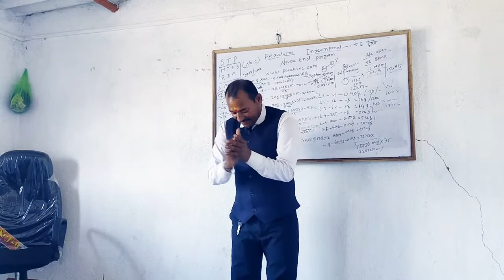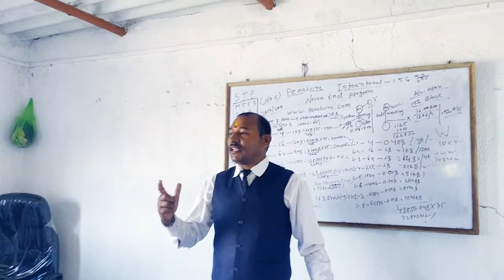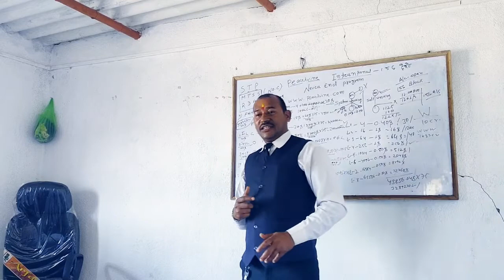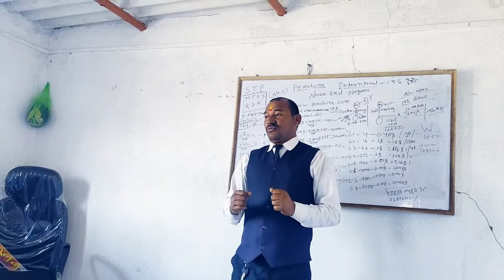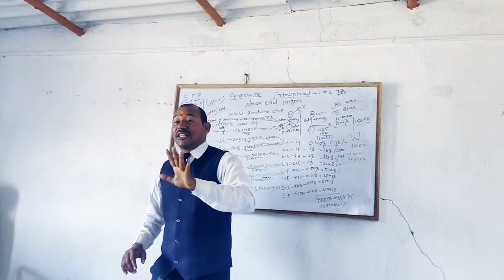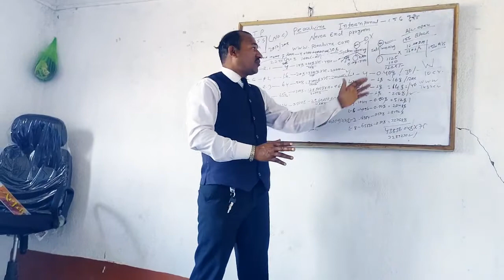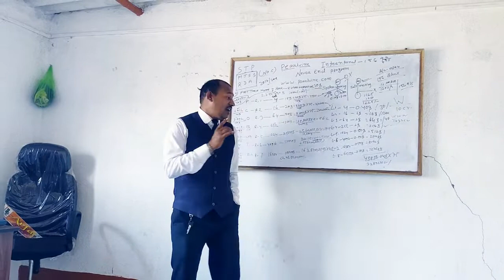Hathi Nahi Machhar Katta Hai 32Lakh Nahi 2250 Katta Hai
Ok Pearlvine